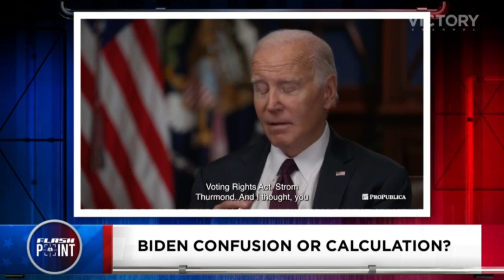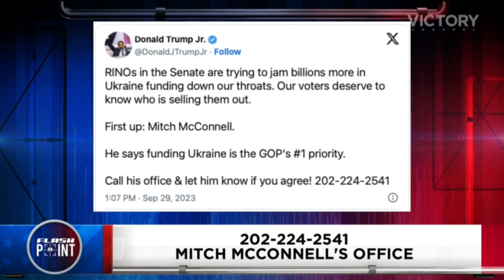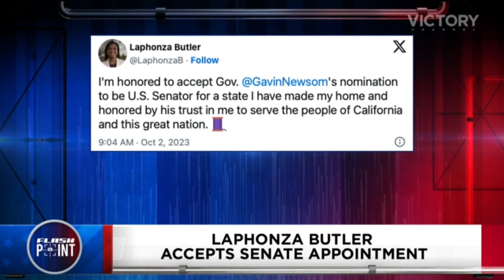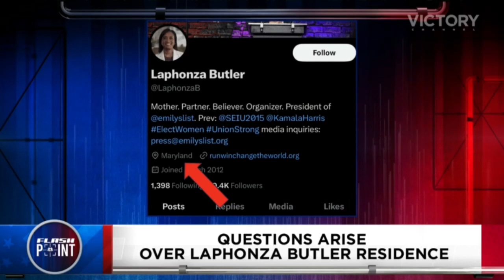Hank Kunneman PROPHETIC WORD💥[FlashPoint] Eric Metaxas, Mark Burns, Rick Green, Gene Bailey 10.3.23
CHAPTERS
00:00 Hank Kunneman Prophetic Word
00:40 FlashPoint with Hank Kunneman, Eric Metaxas, Mark Burns, Rick Green, and Gene Bailey

On Flashpoint Hank Kunneman, Eric Metaxas, Mark Burns, Rick Green, and Gene Bailey discuss current events including prophecy fulfilled, President Trump, Matt Gaetz and Kevin McCarthy removed from Speaker of the House, Letter to the American Church and more.

You can find out more about Flashpoint (hosted by Gene Bailey on the Victory Channel) and see the entire Flashpoint Live

Section 107 of the U.S. Copyright Act states: "Notwithstanding the provisions of Section 106 and 106a, the fair use of a copyrighted work, including such use by reproduction in copies of phonorecords or by any other means specified by that section, for purposes such as criticism, comment, news reporting, teaching, scholarship, or research, is not an infringement of copyright."